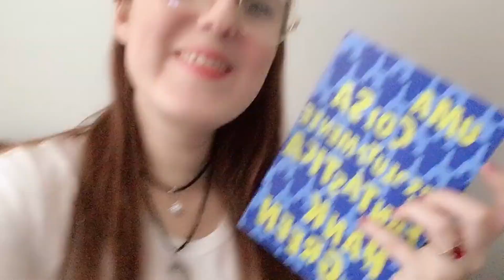ESTOU VLOGANDO: POUCA LEITURA, VIAGEM E AMIGAS | De livro em livro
Hello Galerinha!

Hoje eu trouxe o primeiro dos vlogs que gravei enquanto fui a Minas Gerais visitar a Dessa do canal Louca dos livros, junto com a Maria do Xícara Quente.
Espero que vocês se divirtam assistindo.

Ray.

👉  Compre seus livros( QUALQUER LIVRO ) pelo link do canal, dessa forma, você ajuda no crescimento dele e contribui para melhores vídeos, mais resenhas e dicas.
ATENÇÃO: Toda a operação tem que ser feita na MESMA ABA em que abriu o link, para que de fato funcione. Caso você abra uma aba diferente, já não funciona mais.

LINK GERAL

➟ LIVRO DE JANEIRO: O último dos Magos - Lisa Maxwell

Grupo de Leitura organizado por:
➟ Ray: De livro em livro  ( @delivroemlivrocanal )
➟ Dessa: Louca dos Livros -  (@canal.loucadoslivros )
➟ Maria: Xícara Quente - ( @xicaraquente )

📫 RAY CORRÊA
CAIXA POSTAL - 100279
CEP 24020971
NITERÓI - RJ.